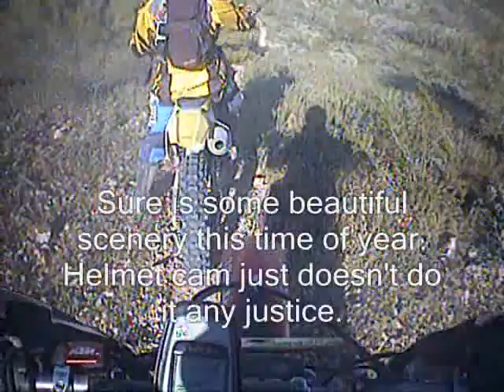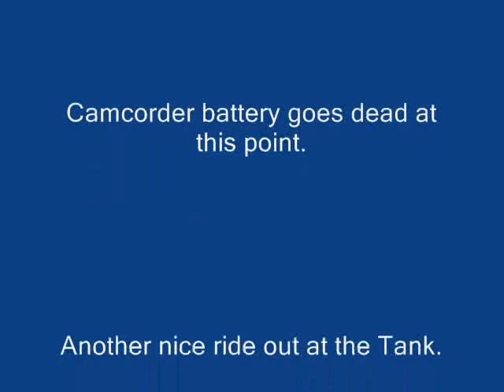Harlan @ White Tank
March 2008